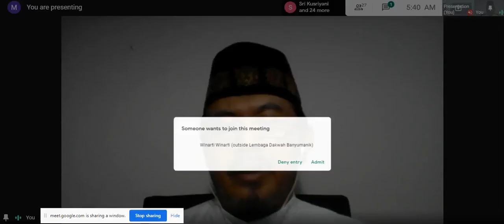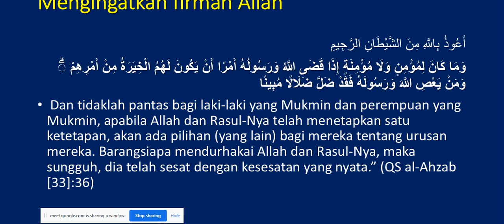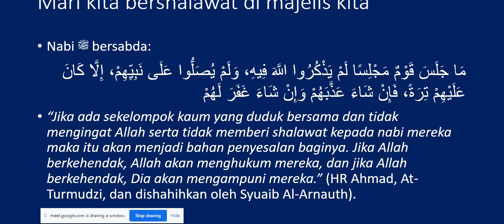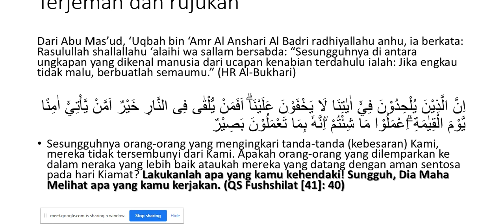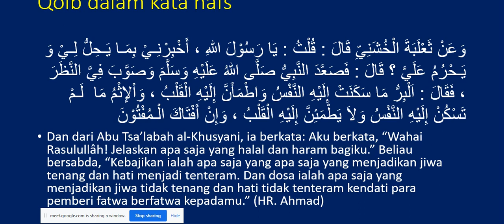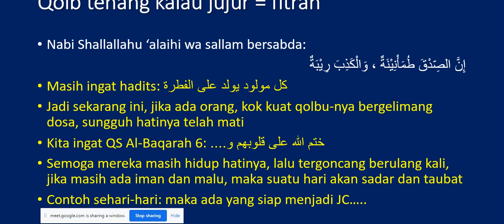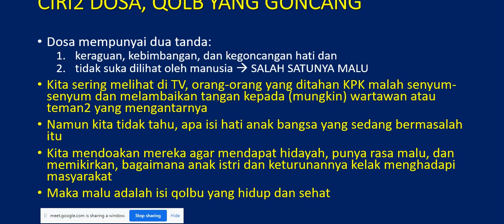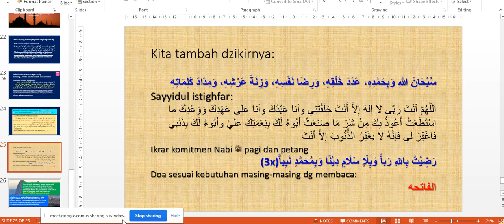Kajian Tentang Qolbu Bagian 4 | Ust DR Dr M Masyrifan Djamil